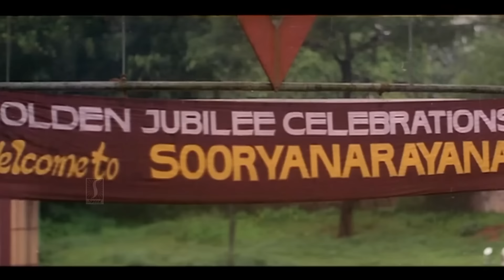അടീന്ന് പറഞ്ഞാൽ ഇതുപോലൊരു അടി നമ്മുടെ ജീവിതത്തില് കാണാൻ പറ്റില്ല | Poothumbiyum Poovalanmarum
Director  : Francis
Writers  : Rajan Kiriyath, Vinu Kiriyath
Stars   : Prem Kumar, Harisree Ashokan, Baiju Santhosh